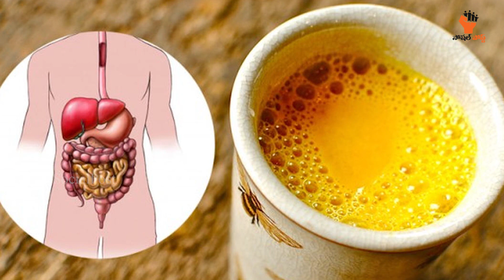Bigg Boss Telugu Season 4 | 89Th Episode Review | Bigg Boss Race To Finale Highlights | SocialPost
Hello Friends,